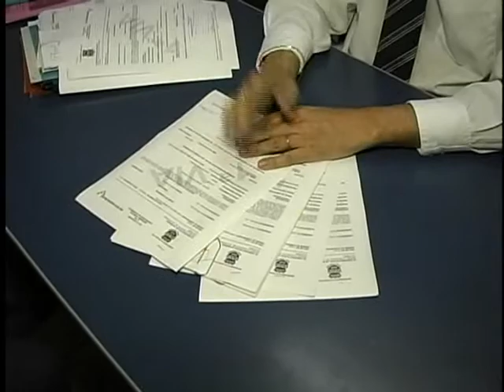EM 2 DIAS FORAM OCORRIDOS QUASE 30 CASOS DE AGRESSOES CONTRA MULHERES